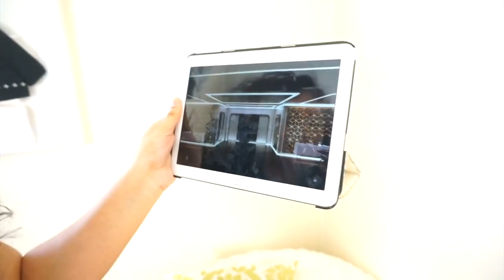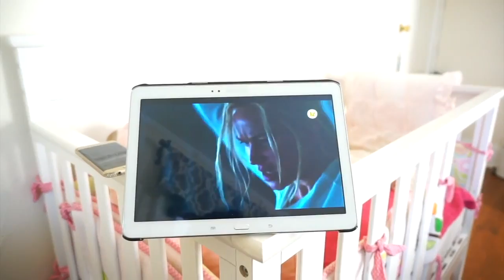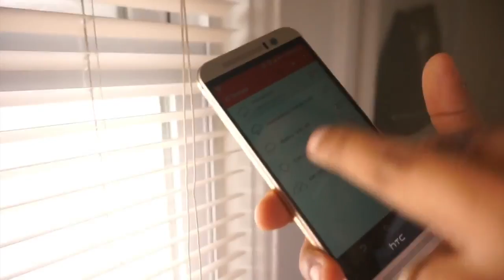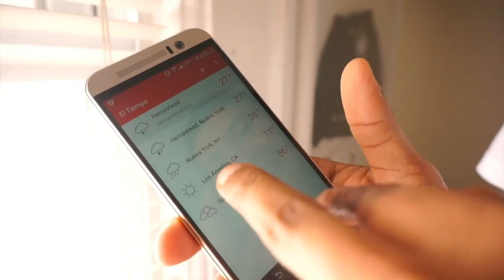Tormenta Invernal en Nueva York!! | Una Familia en New York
Somos Una familia Salvadoreña de tres intregrantes viviendo nuestras vidas en el Estado de Nueva York. Decidimos empezar un vlog para grabar nuestras vidas.  La mayoría de nuestra familia vive afuera de los Estados Unidos en El Salvador .